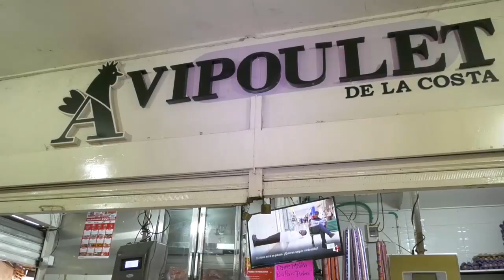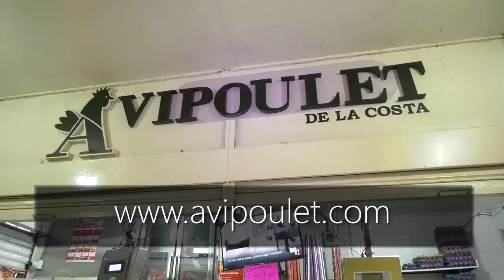MIGRACION COLOMBIA DARÁ A CONOCER IMPLEMENTACION Y SOCIALIZACIÓN ESTATUTO DE MIGRANTES EN EL CESAR